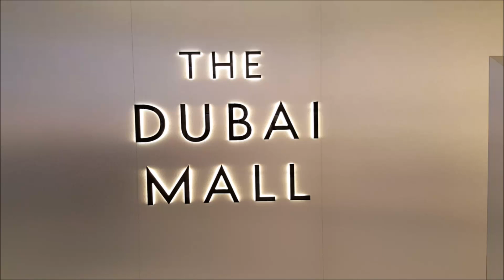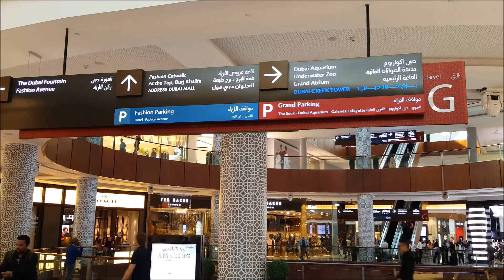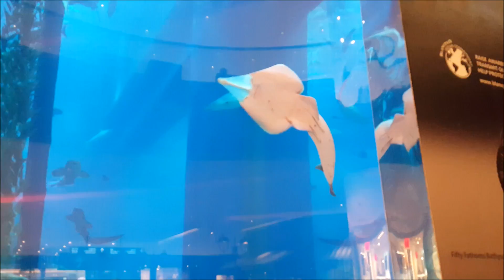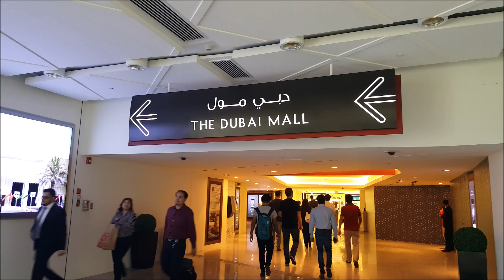dubai mall full video Pravin jagtap Vlogs